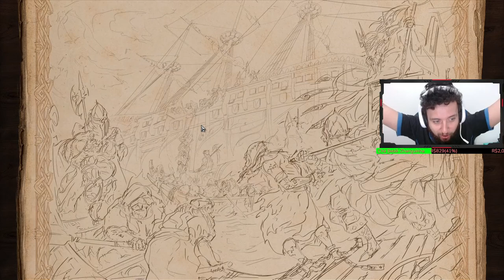BUG DE LEVE MAS FOI! - Divinty Original Sin 2(Berseker) #29